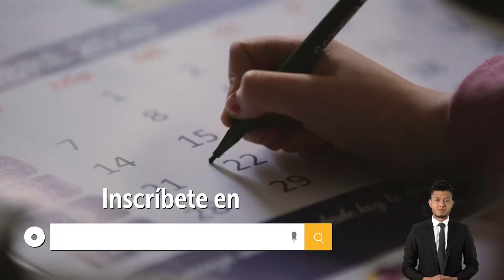URComunica emisión 10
El regreso a las sedes físicas, nuestro TBTUR, los 3 nuevos programas de la Escuela de Medicina y Ciencias de la Salud, aquí en nuestro